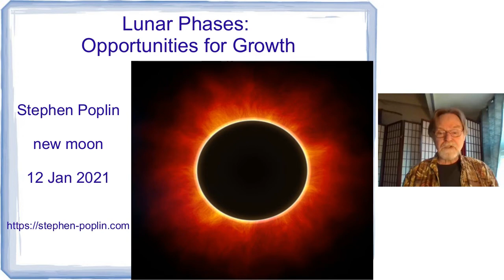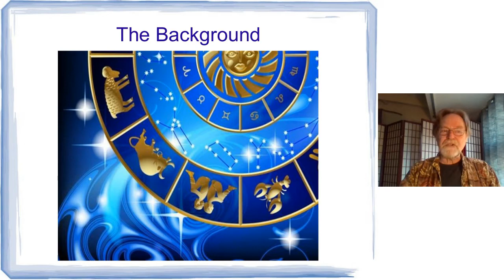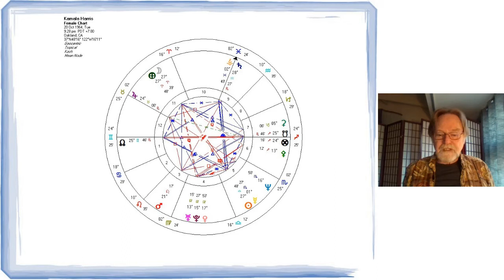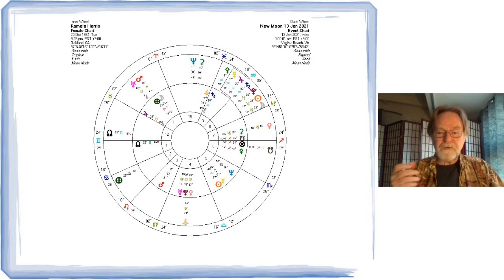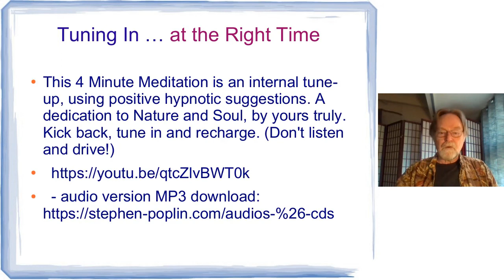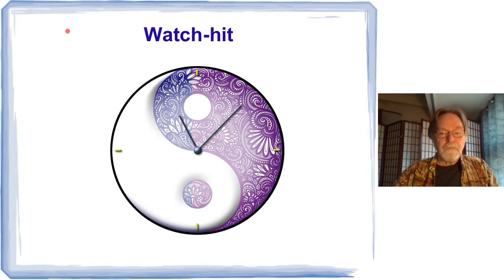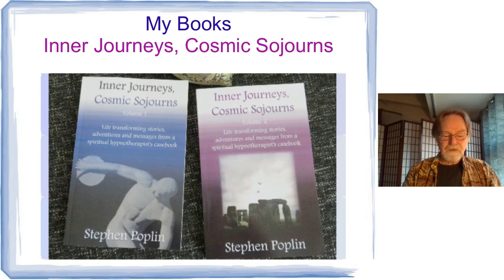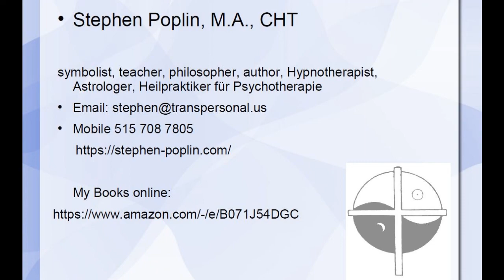Lunar Phases: Opportunities for Growth with Stephen Poplin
Using New and Full Moons and Hypno-meditations for inner "rocket" propulsion. Stephen is not only an astrologer but a hypnotist. He paints a broad picture of larger phases and cosmic influences, and then invites you to follow the monthly lunar phases with your own horoscope Houses for maximum effectiveness. Meditation and affirmation time; Use the unconscious to propel you forward. How? Tune in! January 2021 and beyond.